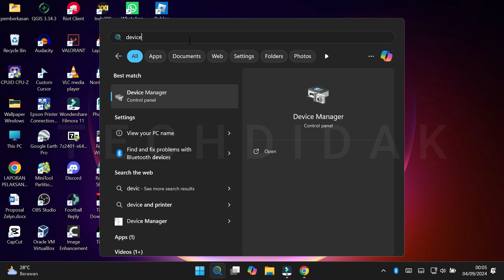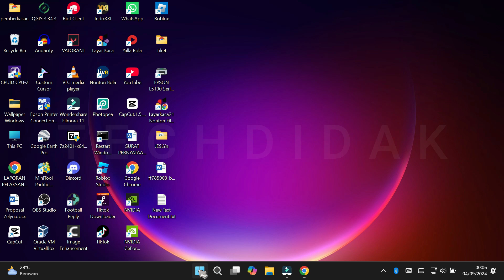How to Fix This Device Cannot Start Code 10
sc config i8042prt start= demand